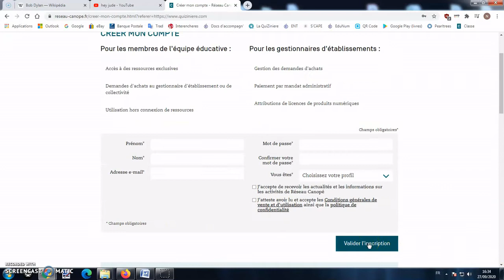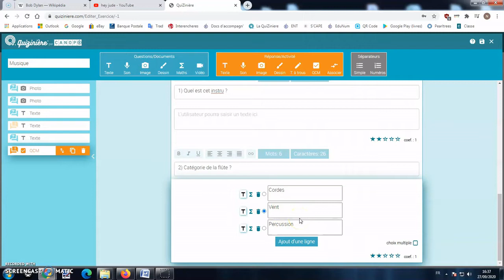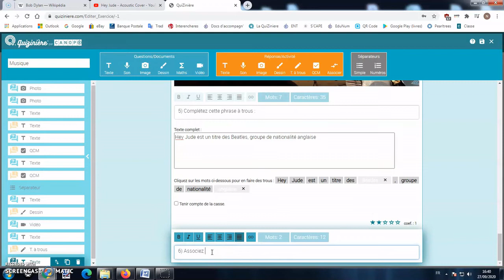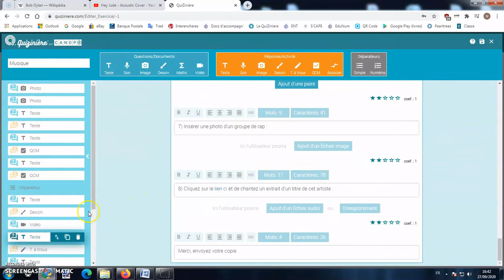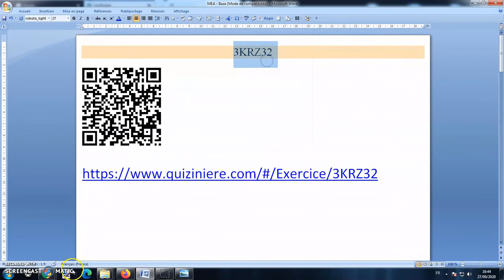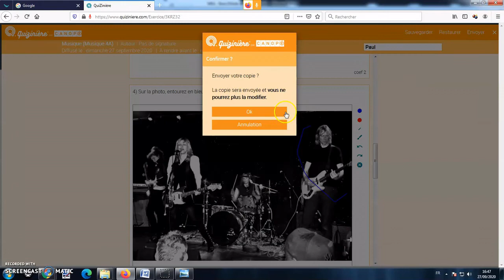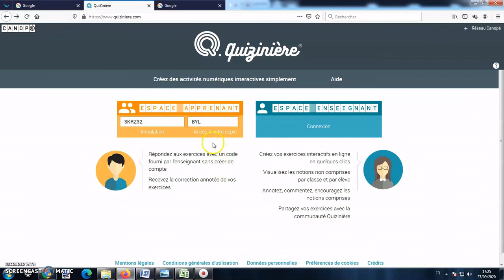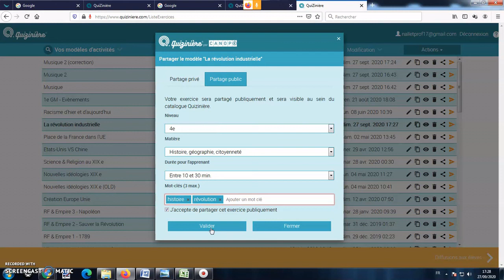Tutoriel - La Quizinière (complet toutes options) (2020)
Tutoriel mis à jour La Quizinière de Canopé : création de quizz, diffusion, récupération des copies, correction, retour de copies, partage, catalogue...